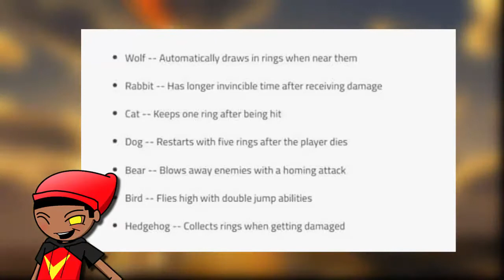Sonic Forces[ MORE INFO ] - I mean SONIC DEVIANTART